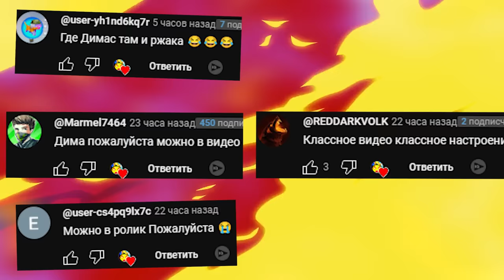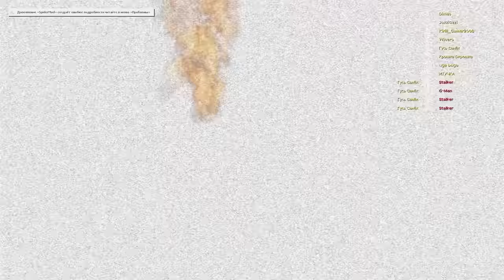ХАГГИ ВАГГИ ГОНЯЕТСЯ ЗА НАМИ В ЛАБИРИНТЕ ГАРРИС МОД Poppy Playtime ► Garry's Mod